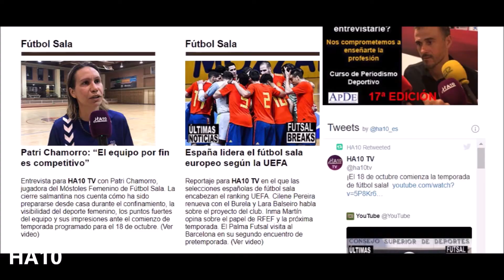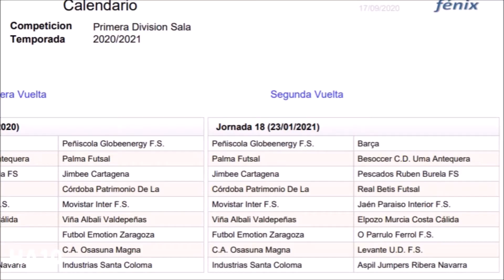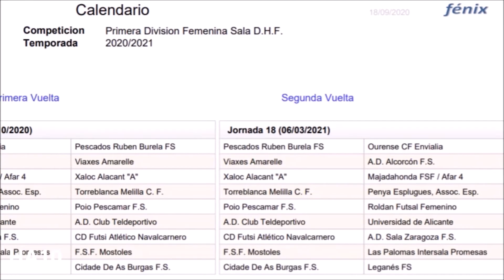La temporada de fútbol sala se adelanta al 3 de octubre por David RM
Reportaje para sobre el nuevo calendario de la temporada de fútbol sala 2020/2021, las declaraciones de Patri Chamorro sobre el estado de forma del equipo, las buenas sensaciones del Inter tras ganar al Barcelona en el segundo partido de pretemporada, habla Tino Pérez y el debut de Ricardinho con el París marcando un hat-trick. Por David RM.